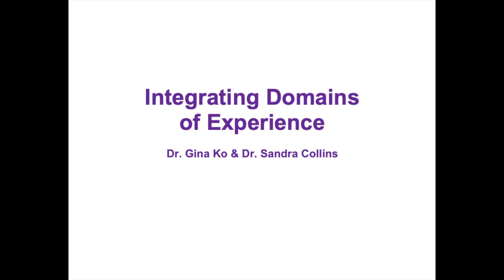Counselling Techniques: Linking Domains of Experience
Counsellors often explore different domains of experience with clients. To get a better sense of the overall picture, it is also important to connect client lived experience meaningfully across these various domains: biological; psychological (thoughts, feelings, actions); social; cultural; and systemic. Using the technique of linking domains of experience, it is possible to co-construct a holistic, multidimensional picture of client lived experiences; to thicken the description of client challenges; and to enhance shared understanding of the interconnections among domains. You can view descriptions and video demonstrations for the microskills used in this video and other techniques through my Counselling Microskills and Techniques playlist